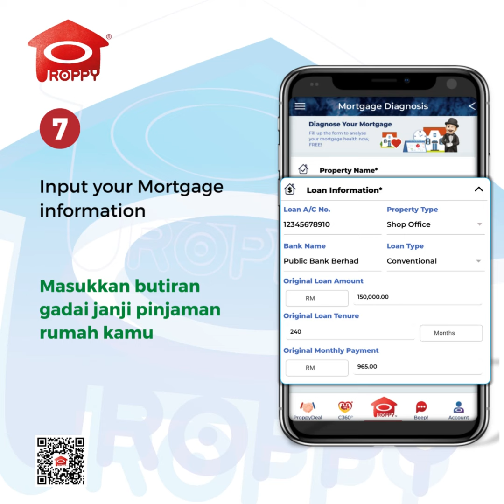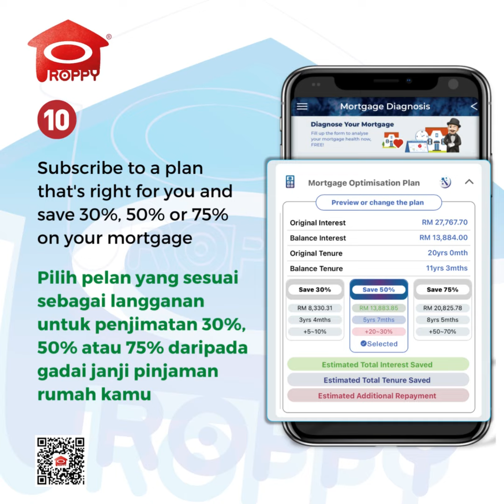Bagaimana mendiagnosis gadai janji pinjaman rumah kamu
Pelan Pengoptimuman Gadai Janji ProppyApp® dicipta oleh pasukan profesional dengan penyelesaian matematik lanjutan untuk membantu pembayar pinjaman gadai janji mengatasi sistem gadai janji dengan menjimatkan faedah pembayaran balik dan memendekkan tempoh pinjaman.

Jangan lepaskan peluang ini! Langgan Pelan Pengoptimuman Gadai Janji ProppyApp® sekarang dan dapatkan laporan diagnostik gadai janji PERCUMA bernilai RM2,000/=.

Ikuti langkah mudah ini dalam video untuk Mendiagnosis gadai janji pinjaman rumah kamu!

Hidup lebih bahagia dengan ProppyApp®, muat turun ProppyApp® dan rasai sendiri.